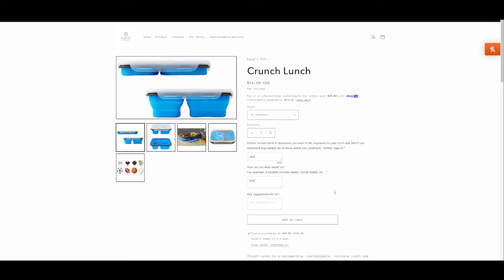JA Fellows 2023 Commercial | Pompano Beach High School - Kave'N Kit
SPARKS ARE FLYING IN THE TANK!

See the Next Generation of CEOs and Meet JA’s Budding Entrepreneurs!
JA Fellows Spark Tank Finale is the culminating event of Junior Achievement of South Florida’s 8 month long high school entrepreneurship program. Teams will compete for the coveted title of “JA Company of the Year”.

JA student teams start with an idea for a business and build and run their business over the school year. Teams are coached and mentored by business leaders as they secure investors, source, market and sell their products. Company Teams participate in a series of competitions including JA Video Commercial, JA Stage Presentation, JA Interviews and JA Signature Awards.

At the Spark Tank Finale, each team will make its final presentation to SHARKS who will judge the results of each company and determine the JA Company of the Year. Attendees at the event will select the People’s Choice Award team winner.